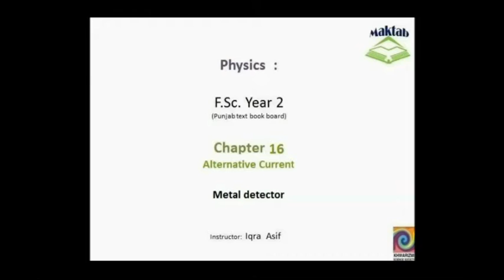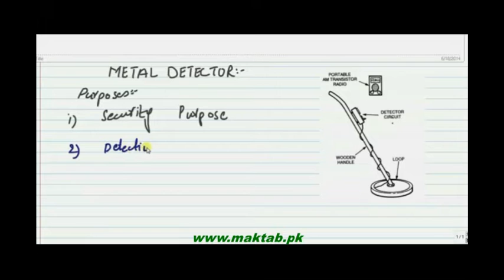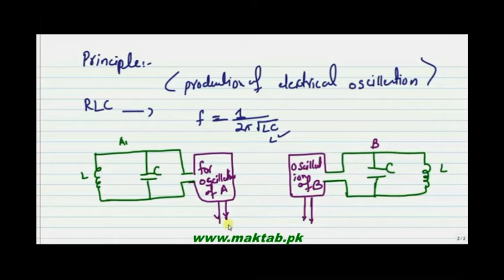FSc Physics Book2, CH 16, LEC 9: Metal Detector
This video lecture from Alternating Current (F.Sc. 2nd year physics) This video explains Metal Detector its application, construction, types and procedure how to use it for different purposes. Find more e-learning material and educational video lectures in Urdu at maktab.pk. These videos are free to use for promotional and commercial purpose by keeping the credits to Maktab.